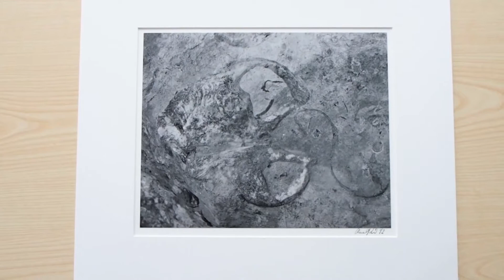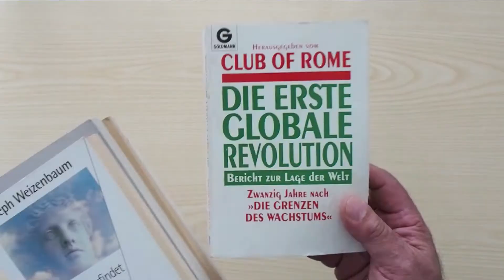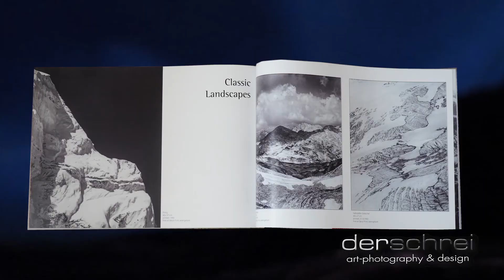Vintage fine-art photography • Andere Sichtweisen, andere Perspektiven • Blick ins tote Gebirge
Fotografische Bildergeschichten. Video 10.
Andere Sichtweisen, andere Perspektiven.

Wer einmal die Perspektive des toten Gebirges vor sich hat, dem werden andere Dinge bewust, die mit fotografischer Technik scheinbar nichts zu tun haben, doch unser Verständnis zu Technik grundlegend hinterfragen.

Lesen Sie hier das Videotranskript:

Nun wieder herzlich willkommen zu einem neuen Video.

Beim letzten Video habe ich ja angedeutet dass es eine Fortsetzung gibt, denn es war ja die Bergtour hoch zum Großen Tragl.

Oben auf dem Großen Tragl, das ist keine Spitze sondern eher eine etwas rundliche Kuppel mit einem sehr schönen Blick hinein in das Tote Gebirge.
Da war ich ein paar Stunden und es gab eben auch ein Gespräch mit jemand, der sich da dazu gesetzt hat. Dieses Gespräch ist mir ganz besonders in Erinnerung geblieben, weil es heute nach dreißig Jahren nochmals eine ganz andere Dimension, eine Aussagekraft hat.

Ich möchte auf die Bilder und das Gespräch hier in den nächsten Minuten näher eingehen.

Wenn man da so hochläuft, mehre Stunden, dann läuft man durch grauen Fels. Das ist ja Kalkgebirge und das ist alles so einheitsgrau. Als ich dann oben war und die Kamera aufgestellt habe, das ist so ein Blick rein in´s Tote Gebirge, kam ich dann mit jemanden in´s Gespräch.

Wir kamen darauf: Was ist das eigentlich - Kalk? Wenn man genau hinschaut, dann ist das Muschelkalk. Ich habe hier einmal ein Detail fotografiert. Man sieht sehr deutlich, das ist eine Muschel,.
Das sind das Muscheln die nach unten gefallen sind, nicht verwest sind, so hat sich das so nach und nach aufgebaut. Wenn man dann stundenlang so hochläuft, wie lange braucht das eigentlich um solche Berge entstehen zu lassen?

Da wird einem erst so langsam die Dimension bewusst, dass es Milliarden von Jahren gebraucht hat um so etwas entstehen zu lassen. Wenn man so ein Bild vor Augen hat, kamen wir dann darauf, das hier ist ja eigentlich eine versteinerte Mülldeponie. Das ist alles nicht verwester Kalk, nicht verweste Materialien.

Wenn man das Bild anschaut, dann ist es mir gekommen, dass wir solche Berge von Müll heute wieder sehen. Vor allem wenn wir unsere Elektroschrott Berge anschauen. Die Deponien, die meist irgendwo in fernen Ländern entstehen. Wenn man das distanziert anschaut, sieht das genauso aus.
Ok, die sind noch nicht so hoch, doch das ist alles erst in den letzten dreißig Jahren entstanden. Vor dreißig Jahren hat das alles mit den Elektozeug erst angefangen. Da gab es noch kein Handy und da kamen so die ersten Computer. Was sind schon dreißig Jahre? Dreißig Jahre sind ein drittel meines Lebens. Und jetzt haben wir riesige Müllberge.

Doch viel kritischer als die Mülldeponien ist, dass wir die Erde aufbuddeln und rausholen was geht. Wir holen Braunkohle, Steinkohle, Uranerze, einfach alles damit ja Strom erzeugt werden kann. Natürlich auch die ganzen Mineralien und Erze damit unsere supertolle, wundersame technische Konsumgüterwunderwelt existent sein kann.

Doch auch diese Kohlevorkommen uns so weiter haben sich auch erst über diese Jahrmillionen von Jahren erst gebildet. Das was sich in Jahrmillionen gebildet hat, das holen wir in wenigen Jahrzehnten an die Erdoberfläche und verbrennen es.
Letztlich ist es jedoch so, dass die Erde ein abgeschlossener Lebensraum ist. Da gilt nun eimal die physikalische Basis, der Satz der Erhaltung der Energie, dass die Menge der Energie in einem Lebensraum nun immer gleich bleibt.
Wenn wir hingehen und die gesamten Ressourcen herausholen und verbrennen, übrig bleibt letztendlich Wärme, egal ob wir das verbrennen oder in Bewegung umwandeln, auch bei der Bewegung bleibt am Schluss Wärme. Dann wundern wir uns, dass die Erde anfängt zu dampfen, wenn es letztlich immer wärmer wird.

Das Klimaproblem lässt sich mit Technik nicht lösen, das Klimaproblem entsteht durch die Technik. Es entsteht darum, weil unsere Technik nur funktioniert wenn wir Strom haben. Den Strom müssen wir eben erzeugen in dem wir fossile und andere Brennstoffe verwenden. Wir können unsere Probleme mit Technik nicht lösen. Nur das kann man jungen Menschen heute gar nicht mehr verständlich machen, denn es ist so dass

- schwarzer Bildschirm -

wenn der Bildschirm jetzt nicht einmal 10 Sekunden schwarz wird, werden wir schon nervös, dann stimmt schon etwas nicht mehr.
Denn wir sind alle verbunden, connected mit dieser neuen, wundersamen Welt. Wir sind nicht mehr ein Teil der Natur, wir sind sehr viel mehr ein Teil dieser virtuellen Welt die wir uns in den letzten Jahrzehnten geschaffen haben. Diese Welt muss natürlich existent bleiben, nicht nur unsere Wohlstandskultur sondern unsere innere Existenz ist abhängig von den ganzen technischen Geräten.

In dieser Beschreibung sind max. 5000 Zeichen möglich. Das gesamte Video Transkript können sie auf dieser Webseite herunter laden: